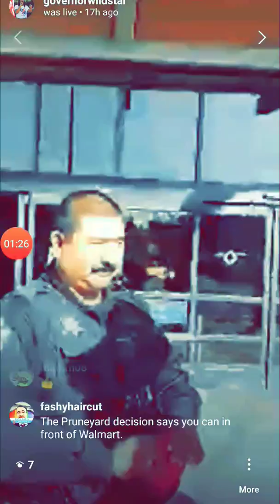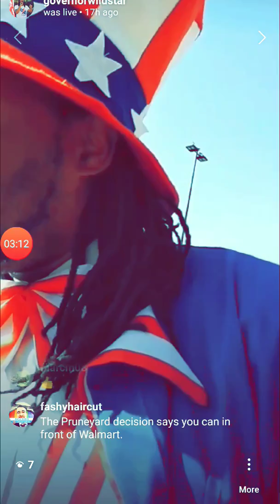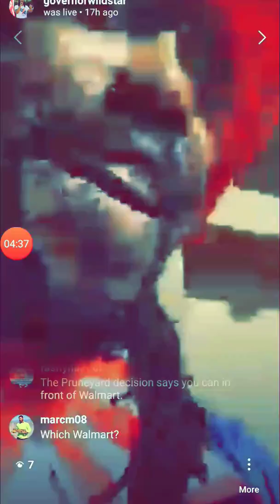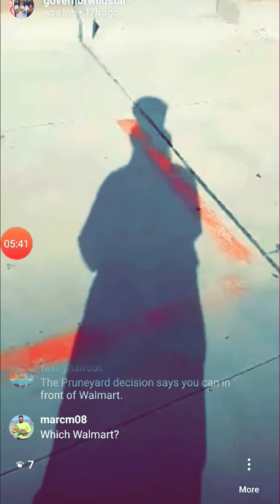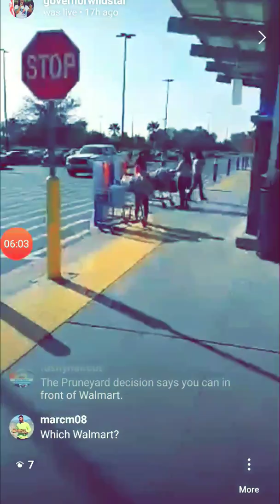Walmart Builds Free Speech Zone Walls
Trump isn't the only one building walls in America! Fresno PD officer J. Sanchez proudly defies his oath to uphold the United States Constitution as he enforces demands by Walmart management to suppress my exercise of free speech. We The People must unite as one to speak up for our rights before none of them are left for us to defend ✊